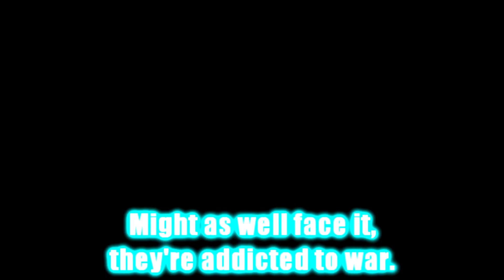Addicted to War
Music Video parody based off of Robert Plant's 'Addicted to Love'.
Written by DC Dave
Performed (?) by BuelahMan
Video by BuelahMan

The vote is done; we thought we won,
But our land is not our own.
We want peace with Putin's bear,
But Trump's words were just air.

We want out of the Middle East,
But have a look, we're in deep.
Relations worsened with Iran
And we're still in Afghanistan.

Whoa, we like to think that we hate blood and gore, oh yeah.
It's closer to the truth to say it's what our leaders are for.
You know we're gonna have to face it, we're addicted to war.

We said Assad attacked with gas.
We couldn't give him a pass.
So what the charge was just a lie.
Drop more bombs; more people die; we wonder why.

Can we be saved?
Domination is all they crave.
If you know what to do
Please tell it to me, too.

Might as well face it, they're addicted to war.

The Soviets gave up the ghost,
Cold War victory was our boast,
And did NATO then disband?
No, in fact, it would expand.

You know we're gonna have to face it, they're addicted to war.

Might as well face it.